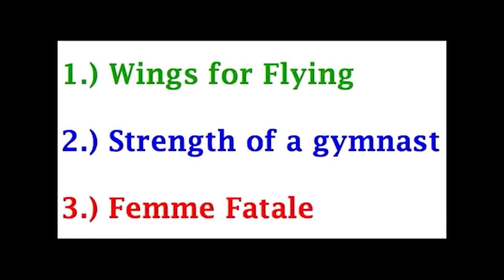worms drive me bananas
Oney Plays Worms Armageddon for PC. This video of Worms Armageddon Gameplay / Walkthrough was recorded in 1080p as a "Let's Play" or LP by OneyPlays.